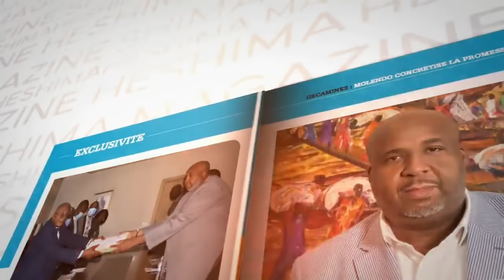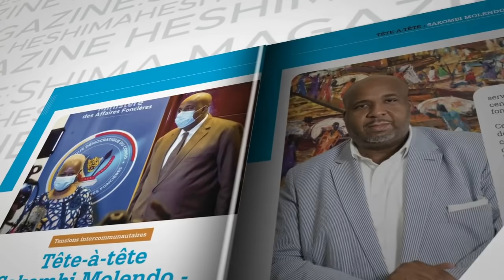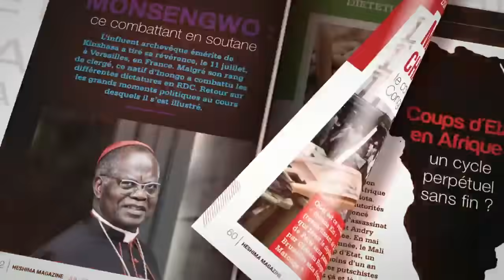FELIX TSHISEKEDI SE DECIDE SUR LA QUESTION QUI REEGARDE LE RECENSEMENT+ BOSEMBE MENACE PAR KASAMBA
PARLEMENT CITOYEN : LE CHEF DE L'ETAT FELIX TSHISEKEDI SE DECIDE SUR LA QUESTION QUI REEGARDE LE RECENSEMENT+ BOSEMBE MENACE PAR KASAMBA